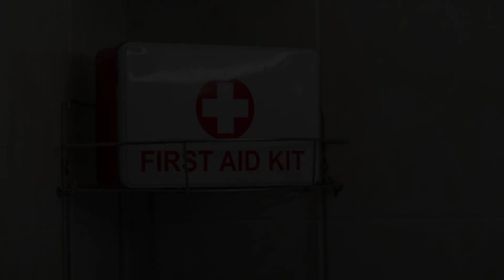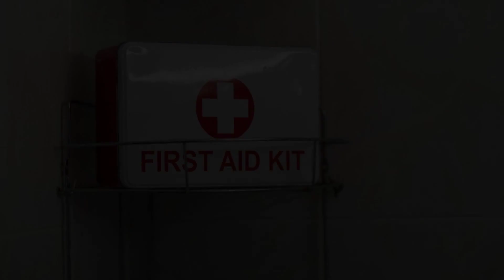BREATHTAKING VIEW U FALL IN LOVE WITH, Nafplio, Greece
About Property:
You're eligible for a Genius discount at BREATHTAKING VIEW U FALL IN LOVE WITH! To save at this property, all you have to do is sign in.
Located in Nafplio, 1.3 km from Arvanitia Beach, BREATHTAKING VIEW U FALL IN LOVE WITH provides accommodation with a terrace, free WiFi and room service. The property features city and sea views, and is 1.7 km from Akronafplia Castle.
This air-conditioned apartment comes with 2 bedrooms, a flat-screen TV, a dining area...
Property Type: Hotel
Address: 12 Ευαγγελίστριας, Nafplio, 21100, Greece
Searching For
1. BREATHTAKING VIEW U FALL IN LOVE WITH - Nafplio - Greece
2. BREATHTAKING VIEW U FALL IN LOVE WITH - Nafplio - Greece Address
3. BREATHTAKING VIEW U FALL IN LOVE WITH - Nafplio - Greece Rooms
4. BREATHTAKING VIEW U FALL IN LOVE WITH - Nafplio - Greece Amenities
5. BREATHTAKING VIEW U FALL IN LOVE WITH - Nafplio - Greece Offers and Deals
Audio Credit:
Track Title: Subway Dreams
Artist: Dan Henig